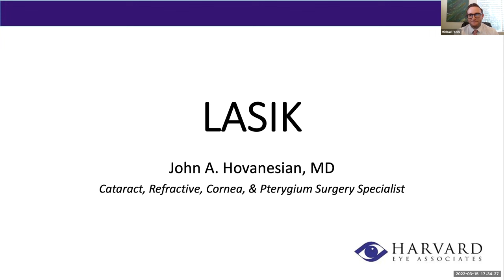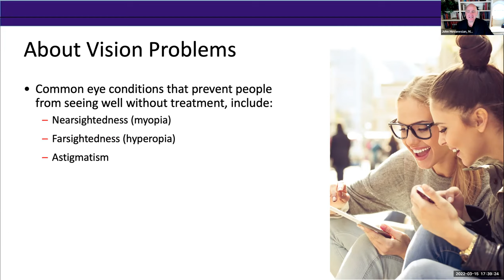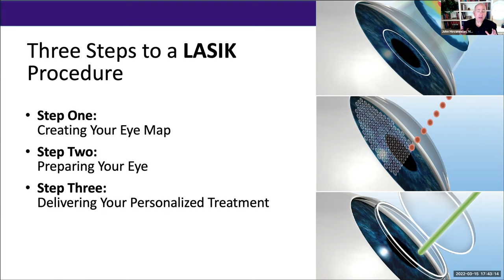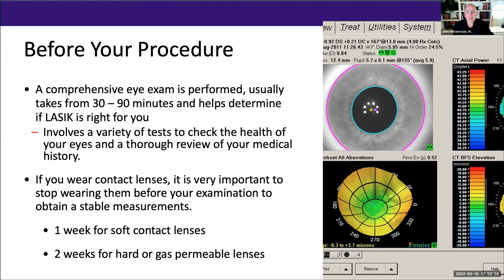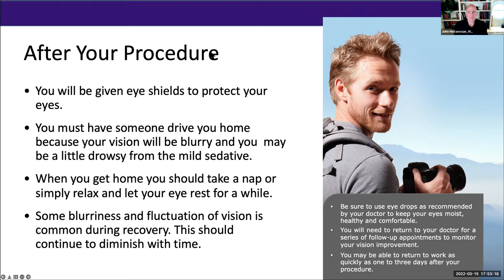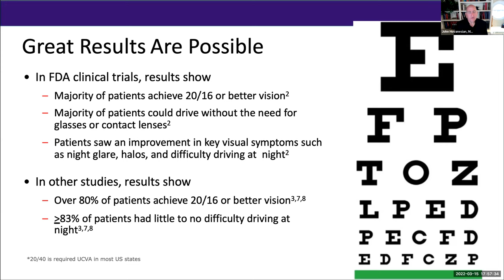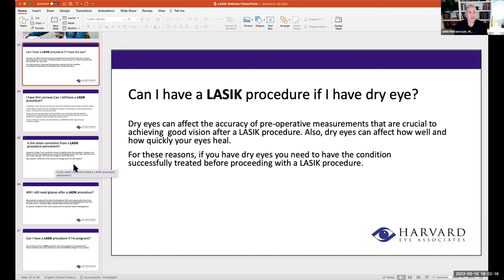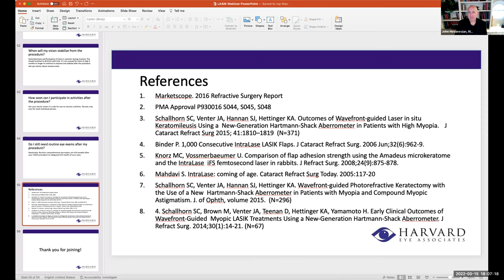LASIK: Is it right for you?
Dr. John Hovanesian discusses the benefits of LASIK and what to expect before, during and after LASIK eye surgery.